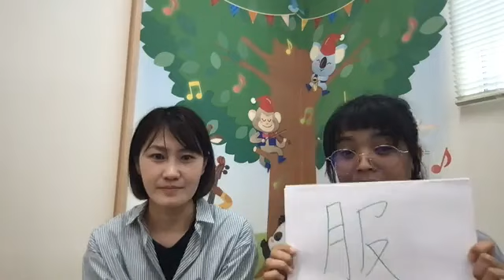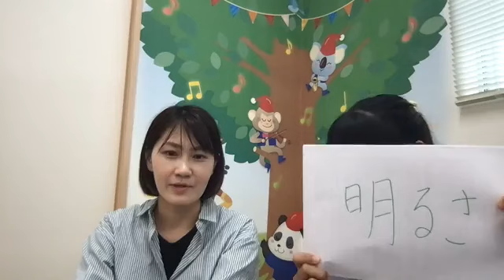Zoom面接のマナー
特定技能、エンジニア等で企業のZoom面接を受ける際に気をつけた方が良いことをまとめました。少しでも良い印象を残すことが合格する近道です！一緒に勉強しましょう‼︎

Facebook ပေ့ချ်လင့်ခ်
ဂျပန်ဘာစာစကားကျောင်းပေ့ချ် (ရန်ကုန်) WMANJYO Japanese language Center